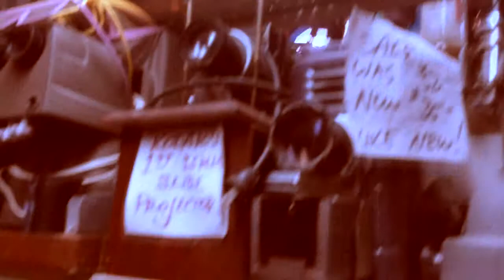In Heaven [Redux]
I found a great vintage camera and video camera shop in my local flea market. And while I was there I felt like I was in heaven. My brother and I also bought a 1970's 8mm video camera while there.